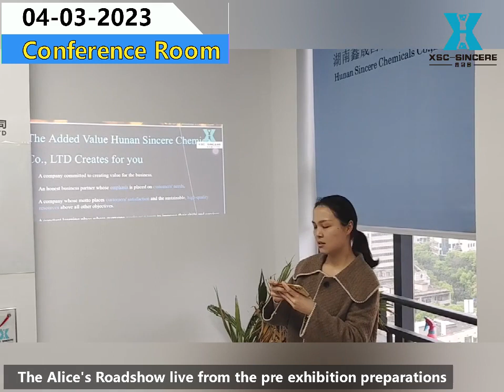Preparation Gags before the Canton Fair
As the Canton Fair approaches, our company is gearing up for this important event. We have been working diligently for months to prepare for this opportunity to showcase our products and services to a global audience.

Our team has been tirelessly designing and developing new products that we know will resonate with our customers. We have also been conducting market research and gathering feedback to ensure that we are meeting the needs and expectations of our customers.

In addition, we have been working on our marketing and branding strategies to ensure that our message is clear, concise, and impactful. We want to make sure that our customers understand the value and quality of our products and services, and that we are the best choice for their needs.

We are excited to be participating in the Canton Fair and look forward to meeting with customers from all over the world to showcase our products and services. Our team is ready to answer any questions and provide any information necessary to help our customers make informed decisions.